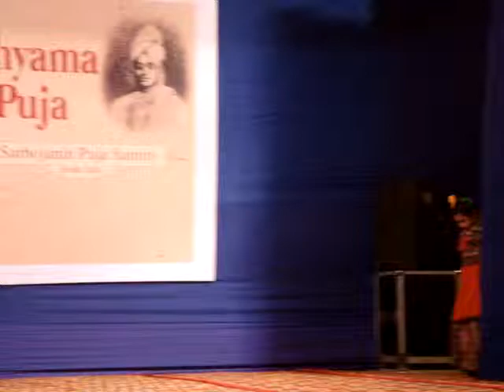dance competition @ e-block c.r.park kali puja